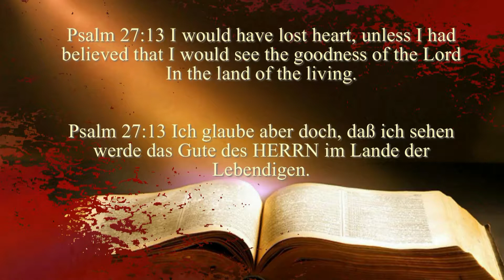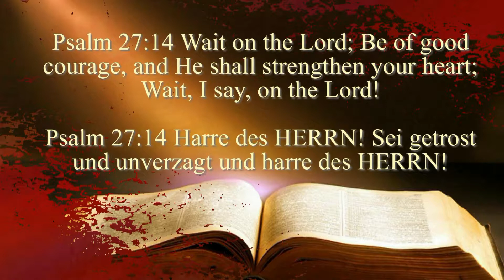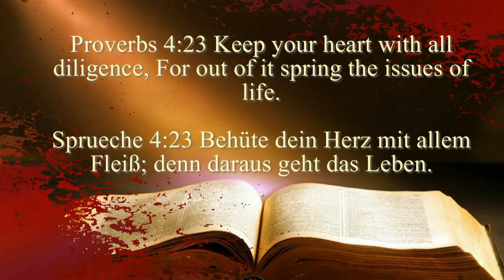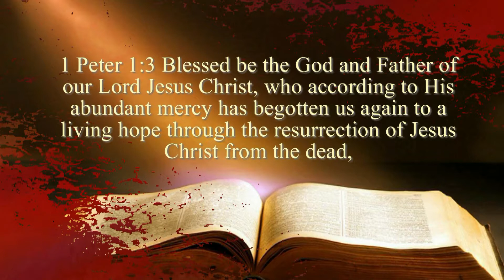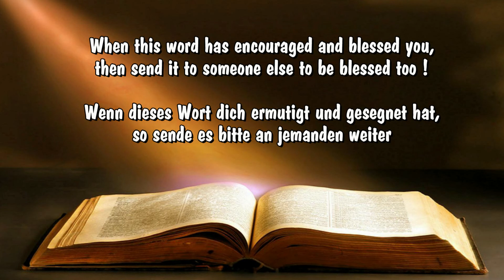Expect & Don´t be discouraged - Erwarten & sei nicht Entmutigt